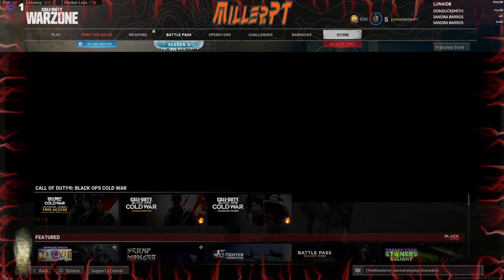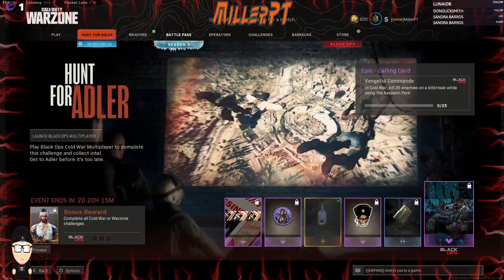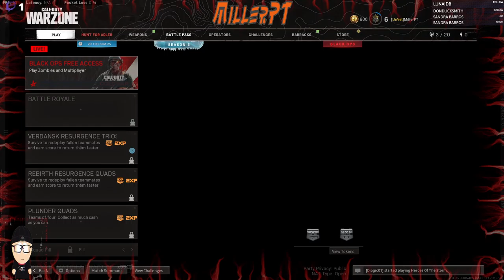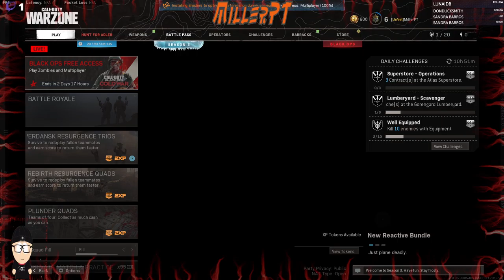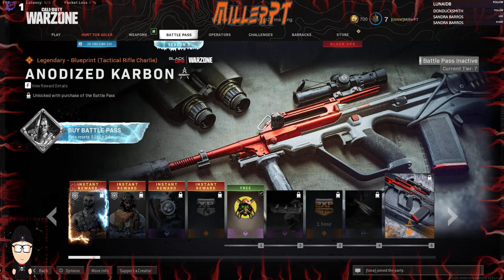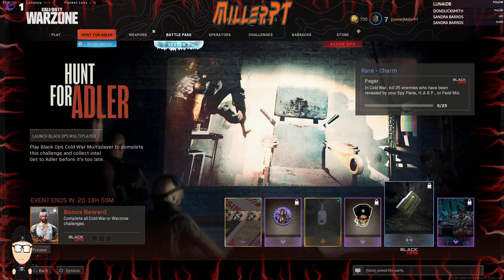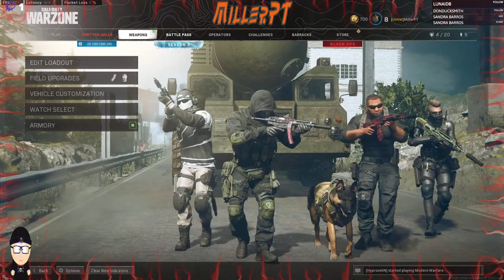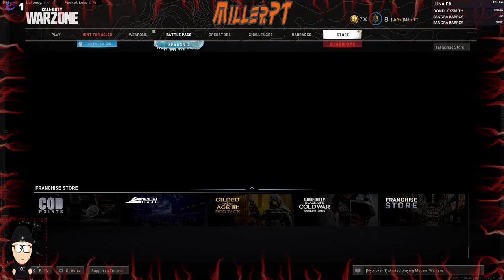Warzone - Part 45